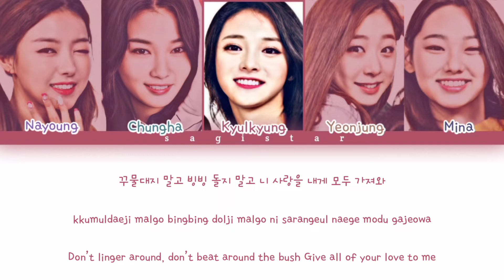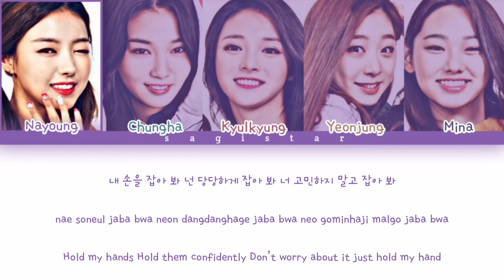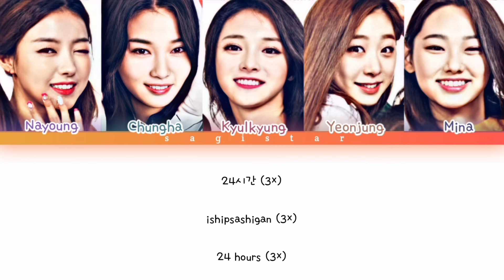IOI Subunit (아이오아이) - '24 Hour' lyrics (color coded lyrics)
ioi subunit 24 hours

Album: 35 Girls 5 Concepts

Artist:

I.O.I (Korean: 아이오아이; also known as IOI[1] or Ideal of Idol[2]) was a South Korean girl group formed by CJ E&M through the 2016 reality show Produce 101 on Mnet. The group was composed of eleven members chosen from a pool of 101 trainees from various entertainment companies: Yoo Yeon-jung, Lim Na-young, Kang Mi-na, Kim Do-yeon, Jung Chae-yeon, Zhou Jieqiong, Kim So-hye, Kim Chung-ha, Choi Yoo-jung, Kim Se-jeong and Jeon So-mi. They debuted on May 4, 2016 with the EP Chrysalis and actively promoted as a whole and as a sub-unit for less than a year

"24 Hours" (24시간) is one of the songs for the concept evaluation on Produce 101 Season 1 performed by the group "Make Some Noise". It is part of the EP 35 Girls 5 Concepts

IOI
아이오아이
IOI 24 Hours
IOI lyrics
IOI line distribution
IOI reaction
IOI live
IOI kareoke
IOI performance
IOI audio
IOI cover
IOI intrumental
IOI music video
IOI MV
IOI color coded
IOI concert
IOI accustic ver
IOI mini album
IOI full album
IOI single
아이오아이 24 Hours
아이오아이 lyrics
아이오아이 line distribution
아이오아이 reaction
아이오아이 live
아이오아이 kareoke
아이오아이 performance
아이오아이 audio
아이오아이 cover
아이오아이 intrumental
아이오아이 music video
아이오아이 MV
아이오아이 color coded
아이오아이 concert
아이오아이 accustic ver
아이오아이 mini album
아이오아이 full album
아이오아이 single
Sagistar